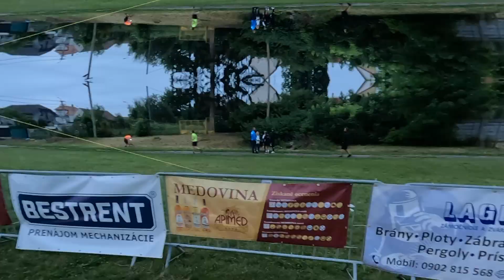Night Run 🏃‍♂️ Apimed Dolná Krupá 2023